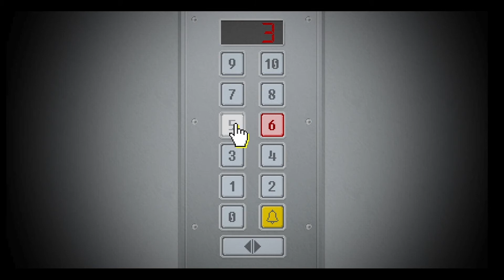The aftermath - Yuppie Psycho #26